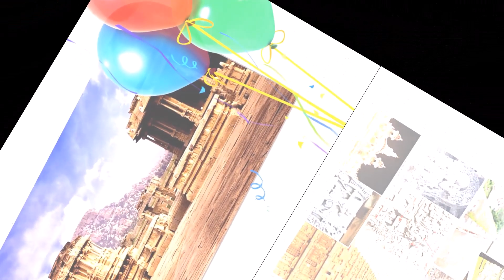EP01 History of India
Early on in the second millennium BCE, persistent drought caused the population of the Indus Valley to scatter from large urban centres to villages. Around the same time, Indo-Aryan tribes moved into the Punjab from Central Asia in several waves of migration. The Vedic Period (1500–500 BCE) was marked by the composition of their large collections of hymns called Vedas. Their varna system, which evolved into the caste system, consisted of a hierarchy of priests, warriors, free peasants, and servants. The pastoral and nomadic Indo-Aryans spread from the Punjab into the Gangetic plain, large swaths of which they deforested for agriculture. The composition of Vedic texts ended around 600 BCE, when a new, interregional culture arose. Then, small chieftaincies (janapadas) were consolidated into larger states (mahajanapadas).